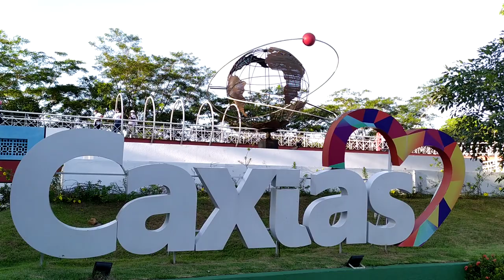VOCÊ SABIA QUE O MIRANTE DA BALAIADA COMPLETOU TRÊS ANOS EM 2021